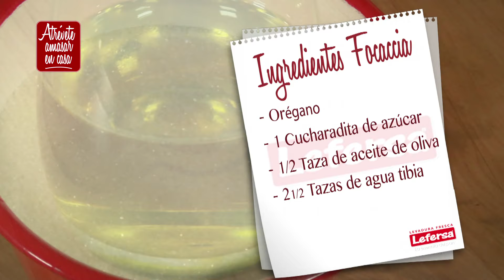EXQUISITA FOCACCIA PARA PREPARAR EN CASA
Recuerda seguirnos en nuestro instagram